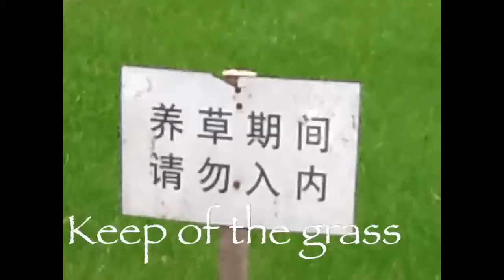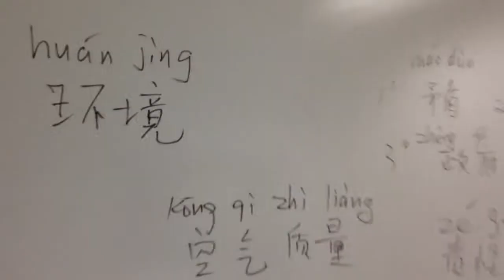A Day at the Bush School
A day in Cs